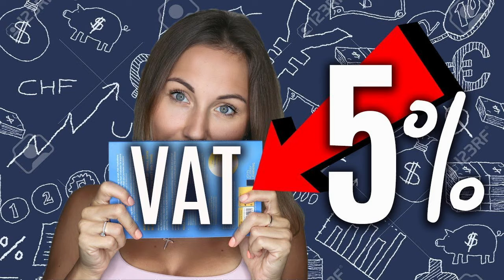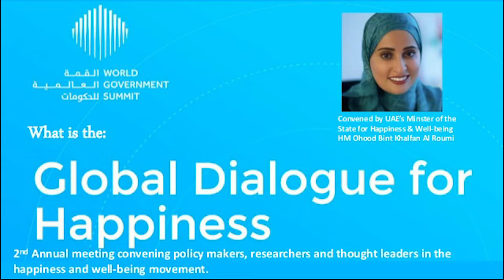कैसे बना DUBAI इतना अमीर ? | How Dubai became so rich?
How Dubai became so rich?